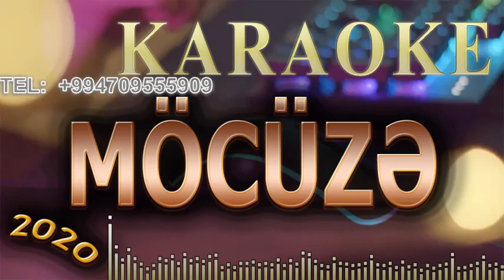Möcüzə Minus karaoke Abone OL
DİQQET !!
Minusun logolarini silib istifade edenlerin
paylaşdigi videolar Telif haqqiyla silinecek..
Minusun her cür hüqüqi işlemeleri
 bizde saxlanilir..
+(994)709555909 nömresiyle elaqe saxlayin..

eni gözel musiqili meyxana minysu 2019
Yeni minuslar 2019 satiliq minuslar
musiqili meyxana minusu yeni 2019
musiqili meyxana minusu 2019
musiqili meyxana
musiqili meyxanalar
meyxana minusu
meyxana mirferid
meyxana mircelal
 minuslar azeri
minuslar yukle 2019
mahni minuslar
qemli minuslar 2
minuslar turk
minuslar uzbekcha
minuslar 2019
minuslar rap
minuslar prikol
 azeri minuslar
azeri minus karaoke
azeri minusovkalar
2019 miting2019 türkçe pop
2018 yabancı
yeni musiqili
 yeni musiqili meyxanalar 2019
yeni musiqiler
yeni musiqiler 2019
yeni musiqi
yeni mp3
yeni mp3ler
yeni mahnilar
yeni mahnilar 2018 azeri
yeni mahni
yeni meyxana
yeni meyxanalar
yep yeni
musiqili meyxana
musiqili meyxana 2019
musiqili meyxanalar
musiqili
 popuri
papuri oyunu
popuri 2019
popuriler
popuri mahnilar
papur
popuri toy
papirus
papuri halay
popuri meyxana
yeni azeri ma
mahnilari,
mahnilar yeni,mahnilar,
avara mahnilari,
aftos mahnilar, instagram
mahnilar bass,
mahnilar bas,